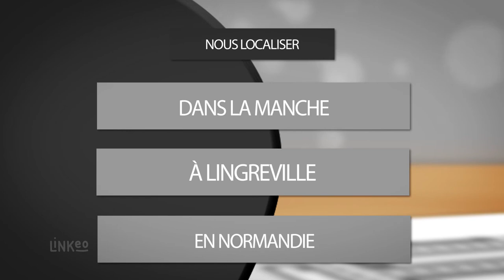GARAGE LJPL : Agent VOLVO à LINGREVILLE 50